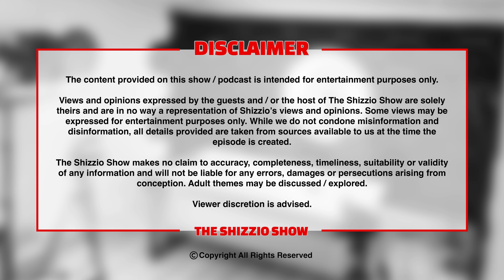The Chicken Connoisseur 'CNSR' breaks down the Pengest Munch | Sneaker Crep Clash - The Shizzio Show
0:00 Intro / title sequence
0:28 Streetlife Shizzio X Devlin X Uk Apache out now!
0:50 Welcome The Chicken Connoisseur AKA CNSR
1:38 Real name and age
3:10 upbringing / school days
6:05 the art of blagging / talking
8:03 late night trolling / debating conspiracy theories
9:40 covid
14:11 family life
14:40 YouTube seed begins / 5 pound munch
16:33 getting idea to review chicken shops
17:45 things falling into place / sneakers
18:25 sneakers/ crep passion
20:17 growing up without luxury / sweet prices
21:49 saving money for sneakers / money management
23:37 would you wear expensive sneakers
24:39 being a sneaker head
25:12 first major sneaker pair purchase
27:56 top 3 grail sneaker pairs
29:43 Air Max over everything
30:55 best sneaker of all time
31:12 challenge accepted Potter Payper
31:57 how many pairs of sneakers do you have?
32:20 Pressure of a new sneaker pair every episode
33:37 how are you funding sneaker purchases?
34:54 current sneaker market rise / selling pairs
35:32 sneaker clash idea Shizzio Vs The Chicken Connoisseur
35:50 Be Warned! Im trained by master Iffi from Sneaker Ltd 404 Gants Hill!
36:15 extra rules to the sneaker clash!
37:01 Round 1 Shizzio Pair
39:15 Round 1 The Chicken Connoisseur Pair
41:30 Round 2 Shizzio Pair
42:55 Round 2 The Chicken Connoisseur Pair
45:46 Round 3 The Chicken Connoisseur Pair
49:07 Round 3 Shizzio Pair
50:43 sneaker crep clash summary
51:20 Bonus round what’s on foot
52:18 sneaker crep battle summary
52:50 what time is it?
53:15 Seven Kings Dixy / Chesters live local chicken review
56:10 starting the Pengest Munch show online / finding cameraman
57:52 wearing a suit to host the pengest munch
59:27 Informative content within the Pengest Munch
1:00:22 gauging success of the Pengest Munch
1:01:25 how did the show blow up?
1:05:25 feeling of going viral / actual age
1:06:33 Wrongdoings / I didn’t have the right support / overwhelmed
1:07:30 I deleted every message!
1:09:09 pressure to maintain & grow / money made
1:11:32 Amelia Chicken Shop Date was first
1:12:36 hot ones show
1:12:58 Why the constant breaks in show / editor problems
1:16:45 cameraman editor leaves the show / problems
1:20:10 collab episode with Amelia chicken shop date
1:21:05 problems with editor cont.. Finding new staff / production issues
1:23:00 where is the food / mini break
1:24:42 over 50k worth of sneakers in the studio!
1:25:12 production issues with the Pengest Munch / international episodes
1:27:11 pressure to deliver new episodes / book deal
1:28:10 being constantly let down by cameramen
1:31:10 doing an episode all by myself / frustration
1:32:12 Food has arrived! Seven Kings Dixy / Chesters food review
1:34:15 chips review
1:36:30 chicken wings review
1:37:07 worst and best chicken shops
1:38:13 what makes good fried chicken?
1:38:40 what about KFC?
1:39:27 summary of food review
1:40:05 Chicken burger review
1:41:35 developing articulation when reviewing
1:42:30 hosting opportunities / MOBOs
1:43:11 Seven Kings Dixy / Chesters review conclusion / chicken thigh taste test
1:44:25 plans to open your own chicken shop / sample worldwide flavours
1:46:21 Seven Kings Dixy / Chesters review conclusion
1:47:17 kick game
1:47:58 fixing cameraman issues / doing more content in the future
1:49:30 thoughts on TIKTOK
1:49:58 The ‘Chicken’ Connoisseur Vs The Pengest Munch Vs 4 wings please
1:52:11 shizzio tiktok name returned / tiktok name
1:53:25 channel 4 tv show / issues
1:56:06 are you hard to work with?
1:57:19 Top Boy
1:59:10 acting / shiro story
2:00:05 still have a loyal fan base / 2nd channel
2:03:22 will pengest munch ever end?
2:04:15 Pengest Munch Pakistan edition?
2:04:50 No more breaks in content?
2:05:29 fixing the cameraman editor issues
2:07:57 church and God
2:08:57 Fury Vs Usyk / Aj Ngannou
2:11:20 favourite boxer of all time / Ben Whittaker / Prince Nas
2:15:46 Would you rap?
2:16:18 best uk rappers of all time
2:18:48 future plans
2:20:08 calling all videographers!
2:21:05 would you ever Box?
2:22:01 Thank you Chicken Connoisseur / outro